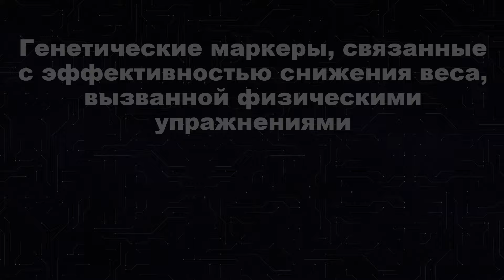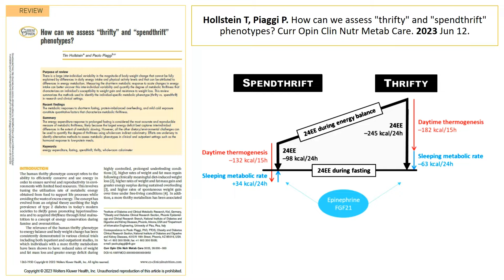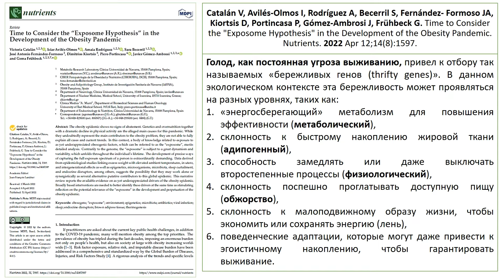"У меня просто кость тяжёлая": отмазка или нет?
В фильме разбираем систематический обзор: "Bojarczuk A, Egorova ES, Dzitkowska-Zabielska M, Ahmetov II. Genetics of Exercise and Diet-Induced Fat Loss Efficiency: A Systematic Review. J Sports Sci Med. 2024 Mar 1;23(1):236-257".